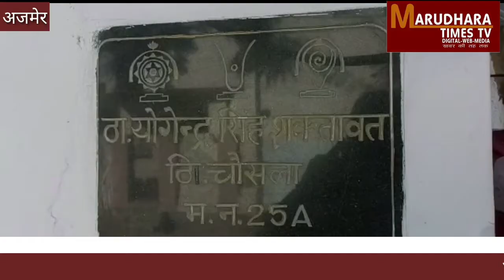Marudhara times-अलमारी के लॉकर से लाखों के जेवरात हुए चोरी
आदर्श नगर थाना क्षेत्र में रहने वाले एक परिवार के घर की अलमारी के लॉकर से  लाखों रुपए की कीमत के जेवरात चोरी हो गए घटना का पता उस समय चला जब परिवार की महिला ने एक शादी समारोह में जाने के लिए अलमारी में रखे जेवरात संभाले  लॉकर खाली मिलने पर महिला ने शोर मचाना शुरू कर दिया पीड़ित महिला ने आदर्श नगर थाने में अज्ञात चोरों के विरुद्ध मुकदमा दर्ज कराया पुलिस ने अज्ञात चोरों की तलाश शुरू कर दी है